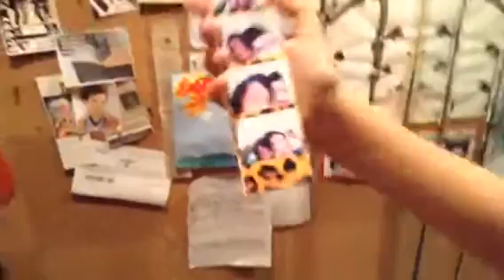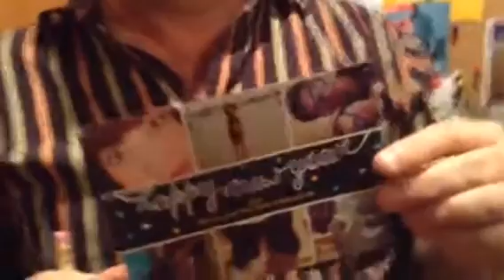Bulletin board 3